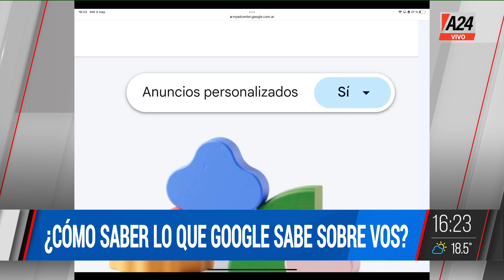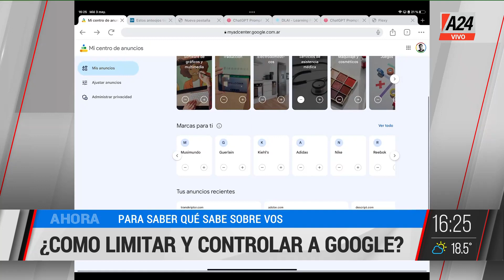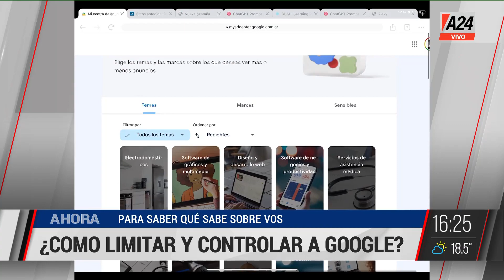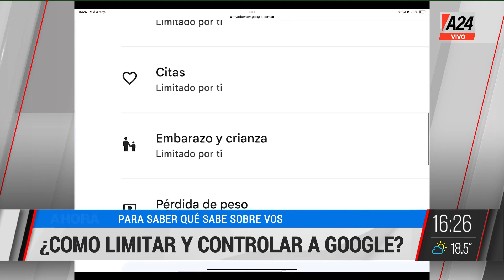¿Cómo saber lo que Google sabe sobre vos?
👉 Para saber que sabe sobre vos, te lo explica Fernando Carolei.

👉 Seguí en QueHayQueHacer